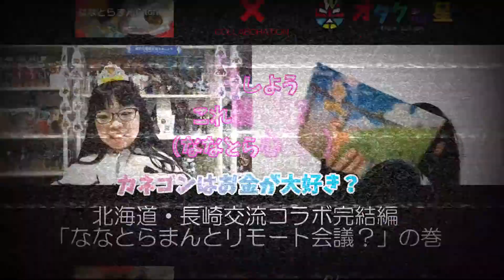コラボ「ななとらまんリモート会議？」の巻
北海道と長崎のお菓子交流から始まった、ドラマとお客学生ファンファンのコラボ動画ひとまず三部作の締めくくり。話は、質問やウルトラマン怪獣から予想しない方向に（笑）
平均年齢27.5歳のちょっと変わった女子会のような内容です。最後までのんびりご指摘ください。

両方のチャンネルで別編集の動画を見ることができます。